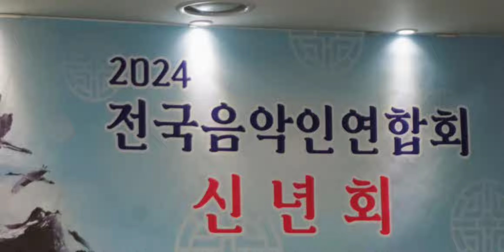전국음악인연합회♡신년회ㅡ선생님들 수고마니하셨습니다